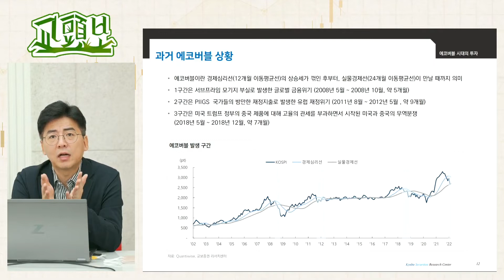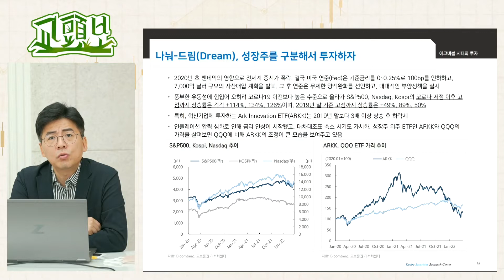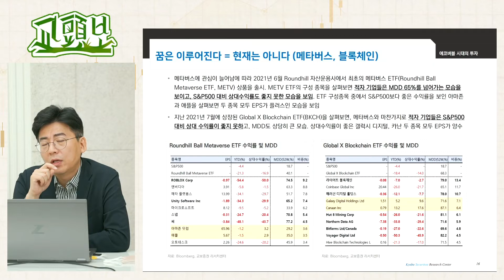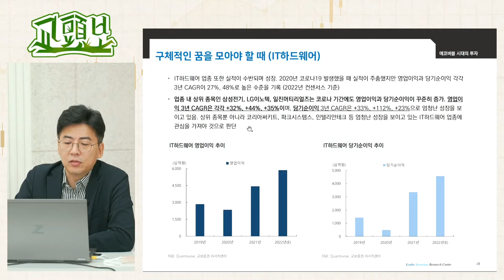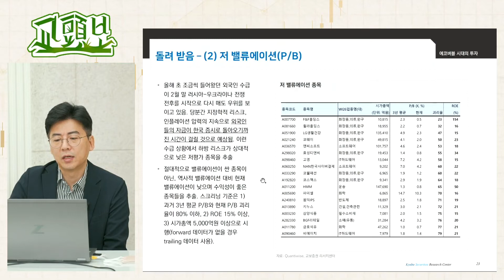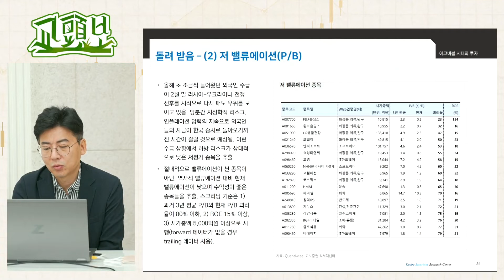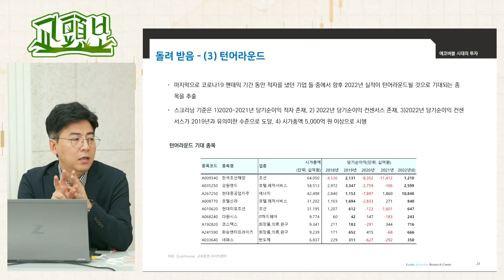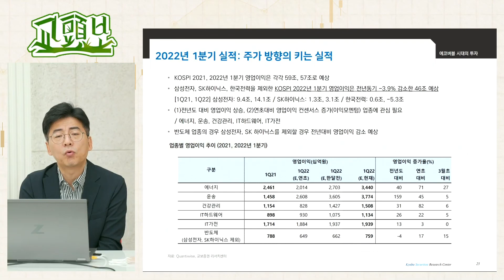[교두보] 2부 LIVE_에코버블이 온다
에코버블  종목대응전략 살펴보기

☆ 본 영상물은 교보증권의 내부통제기준을 준수하고 있습니다.
☆ 본 영상물은 고객들에게 투자에 관한 정보를 제공할 목적으로 제작된 것이나, 투자자 자신의 판단과 책임 하에 종목 선택이나 투자시기에 대한 최종 결정을 하시기 바랍니다. 따라서 본 영상은 어떠한 경우에도 고객의 투자 결과에 대한 법적 책임소재의 증빙자료로 사용될 수 없습니다.